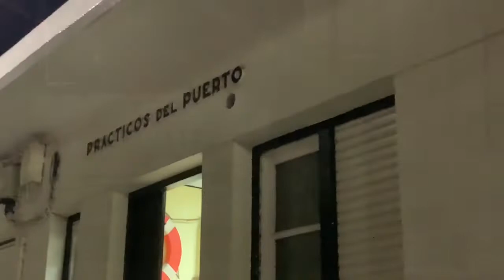Miércoles y otro día que amanece lloviendo en Santander